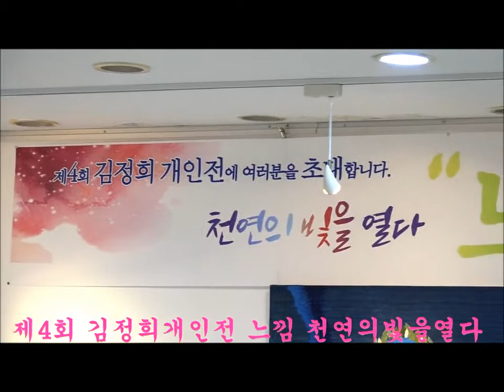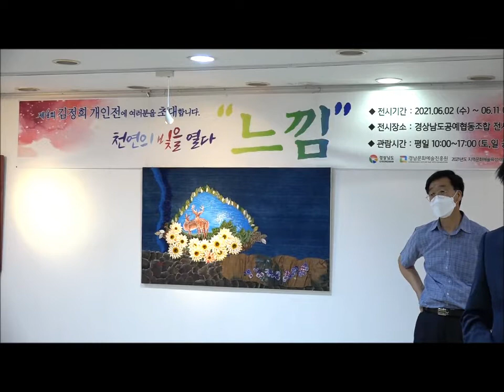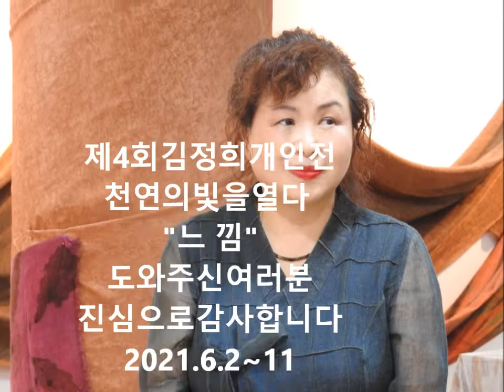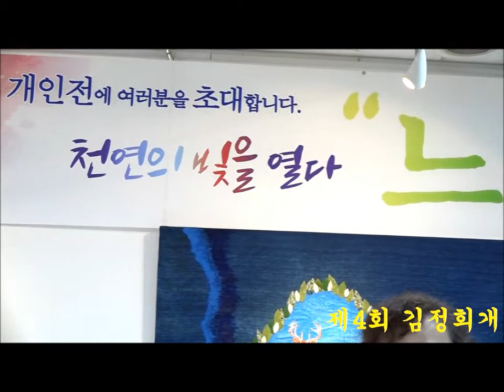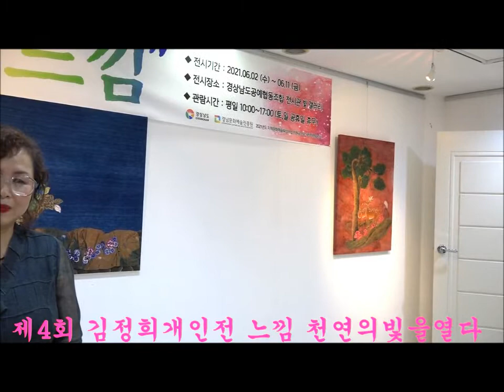1-1 제4회김정희개인전 개막식 천연의빛을열다 느낌.총편30분 큰룡꿈의음악여행영상편집제공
1-1 제4회김정희개인전 개막식 천연의빛을열다 느낌.총편30분 큰룡꿈의음악여행영상편집제공 2021.6.2.~11